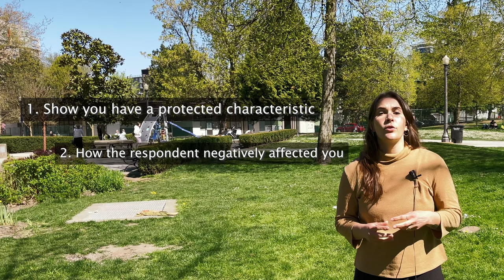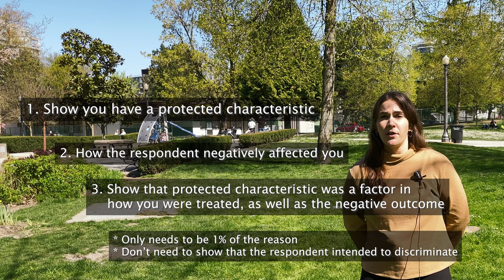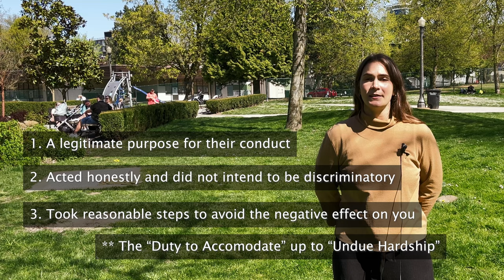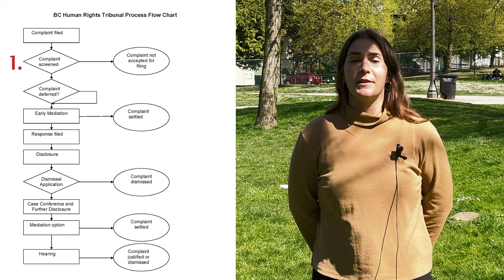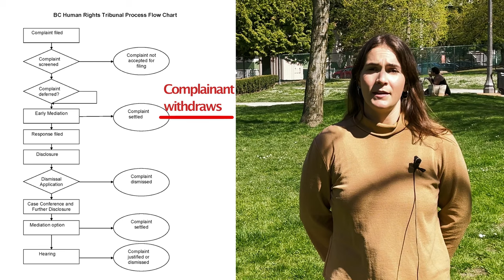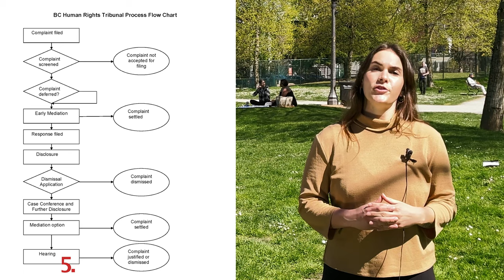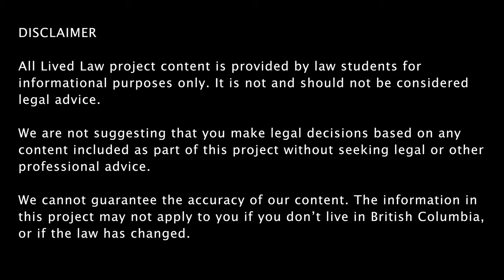Human Rights Tribunal: The "What" and the "How"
This video is part of Lived Law, a video project by a team of temporary articling students at the Indigenous Community Legal Clinic in Spring 2021. The series is intended to be a starting point for legal knowledge in a number of areas, including police interactions and human rights, delivered in an accessible format.

This video covers what human rights are protected from discrimination in British Columbia, what to do if you think you have been discriminated against, and provides an overview of the British Columbia Human Rights Tribunal.

for more information.

0:00 Introduction
0:53 What is discrimination?
4:10 Human Rights Tribunal Process
11:02 Conclusion and Resources

We are not suggesting that you make legal decisions based on any content included as part of this project without seeking legal or other professional advice. We cannot guarantee the accuracy of our content. The information in this project may not apply to you if you don’t live in British Columbia, or if the law has changed.***